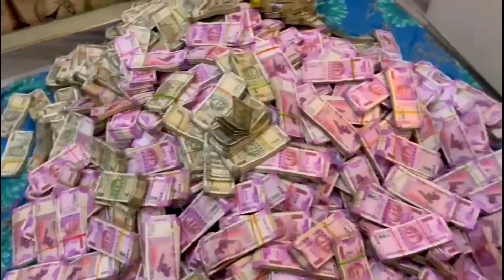অর্পিতার ফ্ল্যাটে কোটি কোটি টাকার পাহাড়ের LIVE ভিডিও | কিভাবে টাকা গোনা ও প্যাক হচ্ছে সরাসরি দেখুন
Attention everybody..!! 🔥 🔥

আমাদের social media গুলোতে যুক্ত থাকুন, তাছাড়া হঠাৎ করে কখন কোন্ খবর miss হয়ে যাবে ধরতেও পারবেন না 😊
লিঙ্ক গুলো নিম্নরূপ 👇👇👇👇👇👇
STAY UPDATED WITH AUTHENTIC INFORMATION.

@ updatemaster4

@ updatemaster4